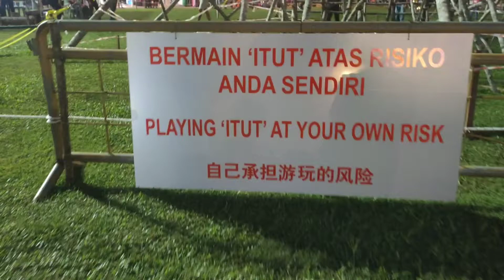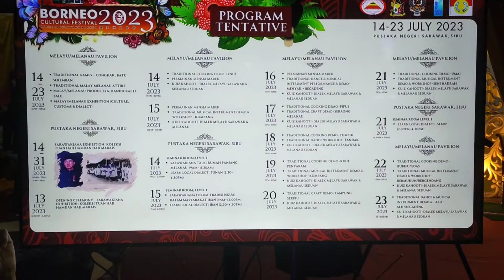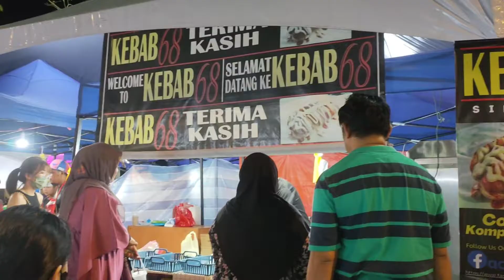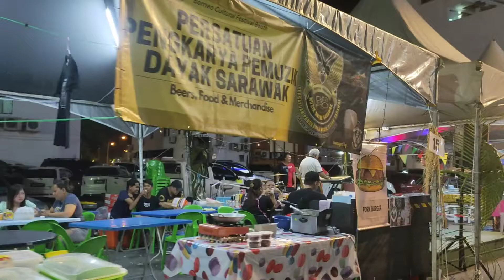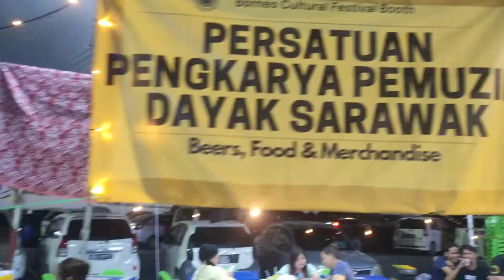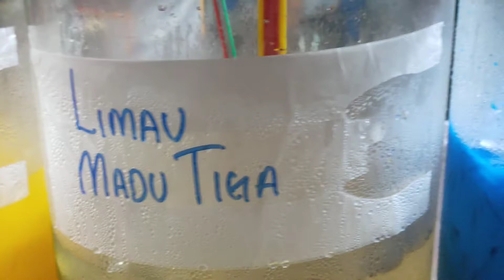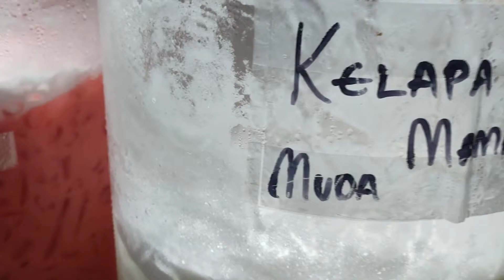BELI MAKANAN & MAKAN PART 2 || Borneo Cultural Festival 2023, Sibu Sarawak